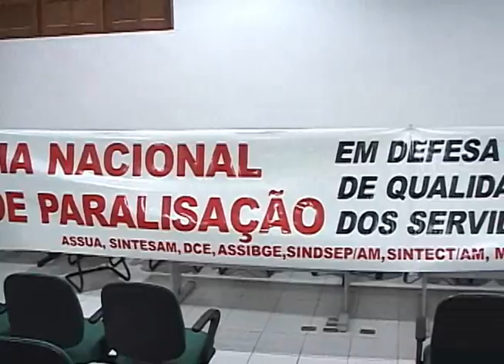Coletiva Ufam, por Lane Gusmão.wmv